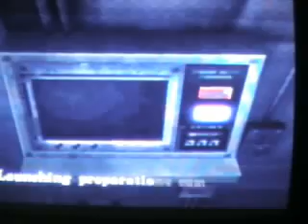Resident Evil - The Monsters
Defeating the monsters in Resident Evil 2 , 3, CV  and 4.. . Resident Evil , i love it ! Cant wait for resident Evil 5